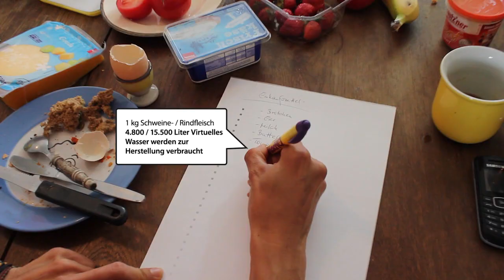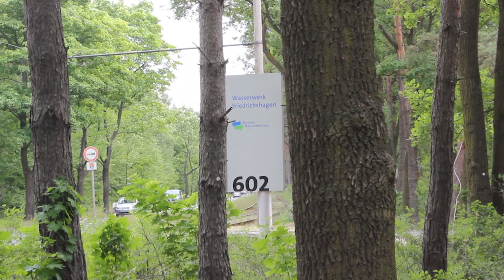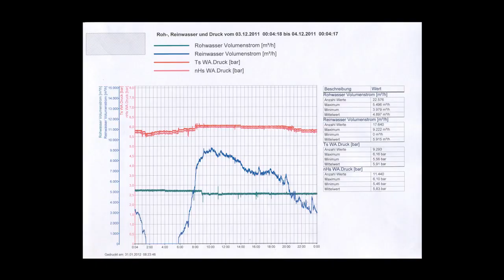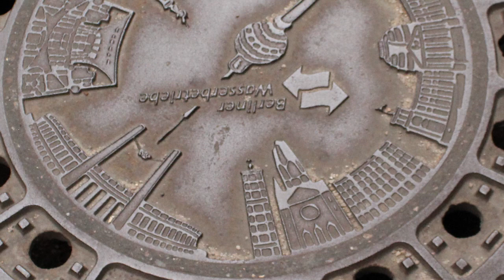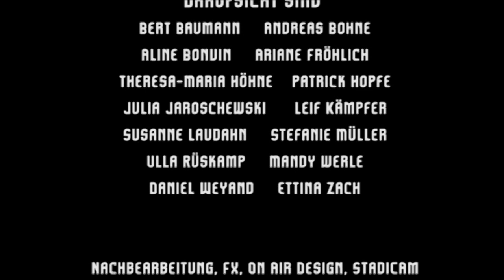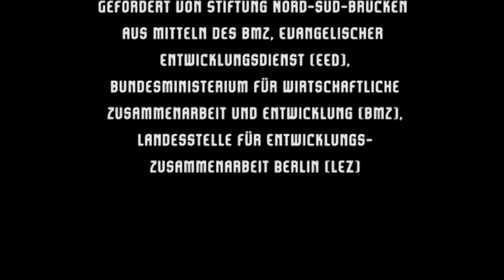Was ist virtuelles Wasser?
Draufsicht schlägt die Brücke vom globalen Norden in den globalen Süden. Wie steht es um Wasser und Wasserverbrauch in Berlin und weltweit? Was ist virtuelles Wasser? Woher kommt eigentlich unser Leitungswasser? Draufsicht besucht das Projekt "a tip tap", das mehr Trinkwasserbrunnen - auch in Berlin - ermöglichen möchte.

Wir freuen uns, wenn ihr unser Material weiterverwendet unter folgenden Bedingungen:
Namensnennung-NichtKommerziell-KeineBearbeitung